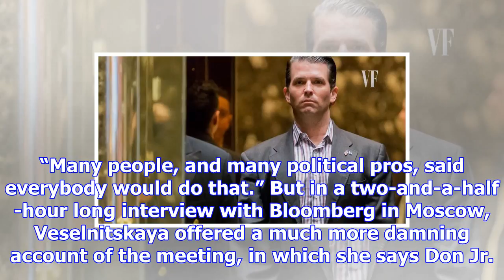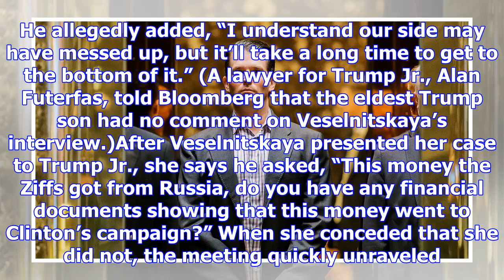Did don jr. just sink his dad‘s russia defense?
Donald Trump Jr. stands in an elevator at Trump Tower in New York, January 18, 2017.By Albin Lohr-Jo...